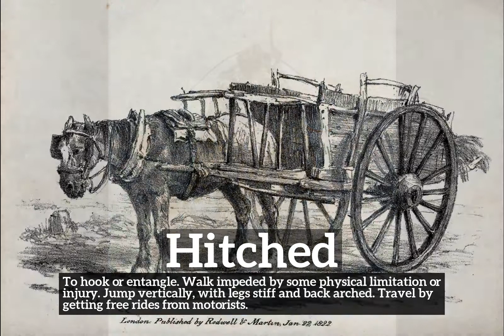How to Say Hitched in English? | What is Hitched? | How Does Hitched Look?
Learn how to pronounce hitched with Imago Spectrum.

What is hitched?
How does hitched look?
How to say hitched in English?
What does hitched represent?
What is the defintion of hitched?

Imago Spectrum allows you to easily memorize common English words and phrases by joining visual and auditory learning environments into a short video. Focus on the images and repeat hitched several times for best retention results.

In this video we are speaking the word, hitched. Do take note of how hitched is spelled.
The definition of hitched is listed below the word in the video.
Hitched:  To hook or entangle. Walk impeded by some physical limitation or injury. Jump vertically, with legs stiff and back arched. Travel by getting free rides from motorists.